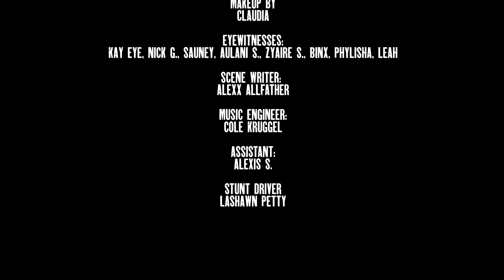Osagie - LOL (Official Music Video)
Directed by: Kenny Charls (@moteefmedia)
Makeup by: Claudia (@beaudeclau)

Special Appearances by:
- Binx (@_iamjayy1)
- Aulani
- Zyaire
- Kay Eye (@KayEye)
- Nick G. (@NickGGotBars)
- Sauney (@ripsnowmusic)
- Willy (@wildlifexwilly)
- Phylisha (@imnotfelicia._)
- Leah (@monicas_child)